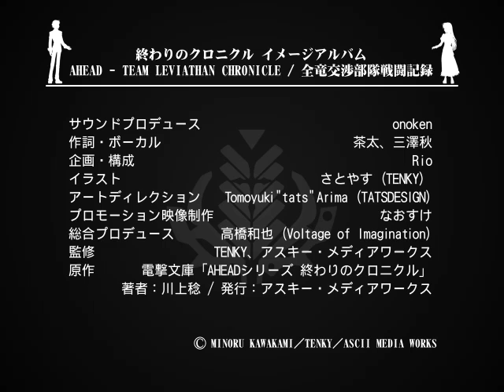終わりのクロニクル～regalia～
the ending cronicle